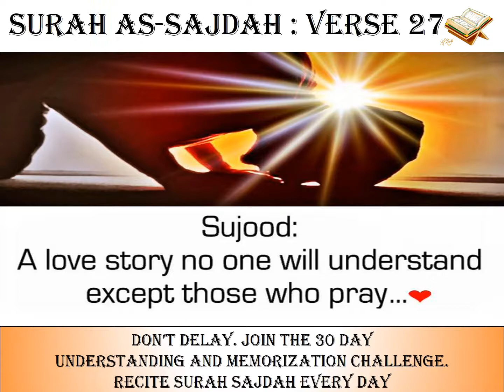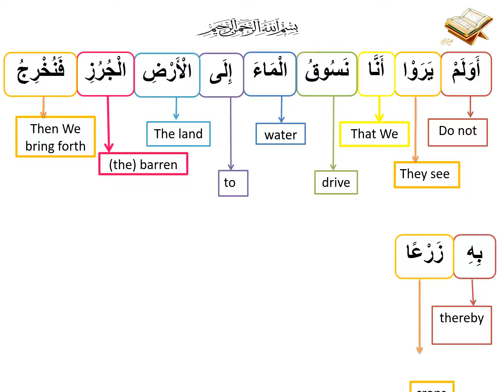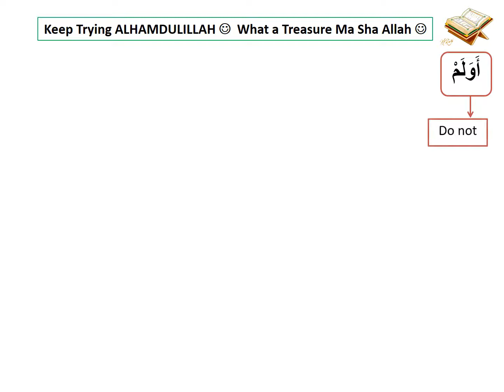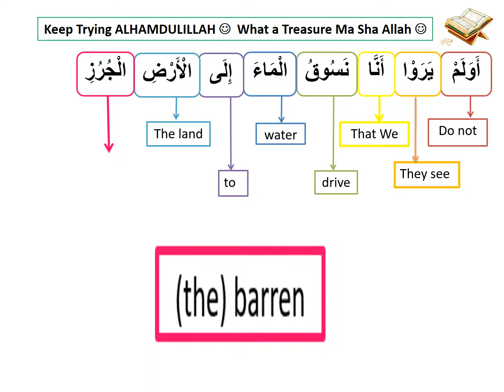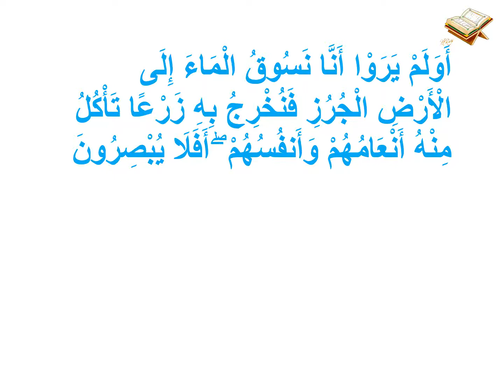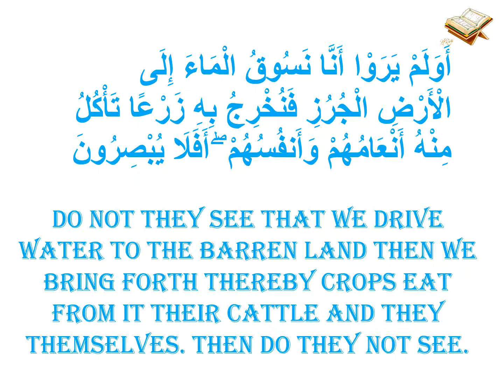32:27 Surat As-Sajdah (The Prostration) Verse 27 - سورة السجدة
32:27 Surat As-Sajdah (The Prostration) Verse 27 - سورة السجدة
32nd Surah of Al-Quran